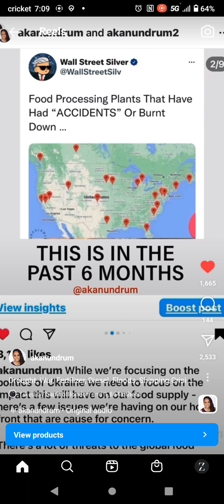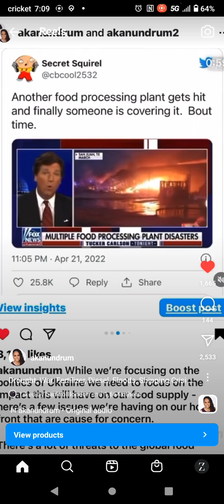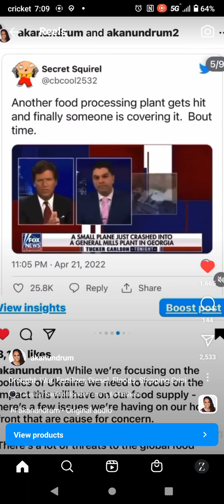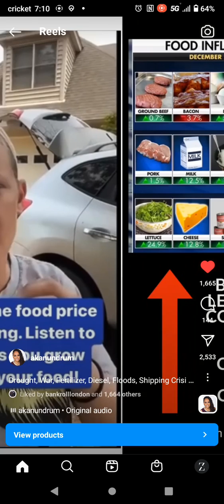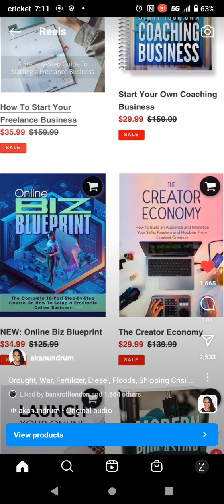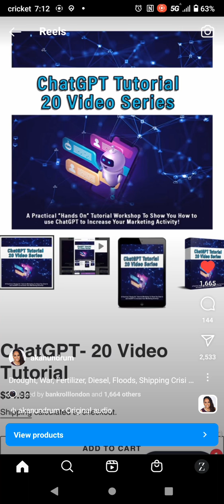Million Upon Millions of Chickens Killed! Food Prices Soar In America and Throughout the Planet!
⚡ Meticore - $150 Per Sale + 85% Comms! ⚡

TA̲ ̲G̲ ̲S̲ :  Gangstalking channel , targeted individual ,   gangstalkers go to jail 2023 ,  2023 , new video , new video , new videos , trending , viral , real gangstalking channel  , 2023 , targetedindividual , electronic harassment   , celbrity gangstalkers exposed ,  2023   CIA , GERMAN STASI ,  SECRET POLICE , CELEBRITY DEATHS 2023 ,  DAVIDPUALIDES MISSING PERSONS 411 PARKS AND FOREST ,   DARPA , COINTELPRO COINTEL PRO ,  NEW CHANNEL VIDEOS 2023 , GOVERMENT TORTURE PROGRAM S ,  FEMALE FREE MASONS FEMALE FREE MASON ,  2023  , 2023 , NEW , 2023 ,  2023 ,
TRENDING NEW VIRAL , NEWS , GANGSTALKING NEWS , remote neural monitoring